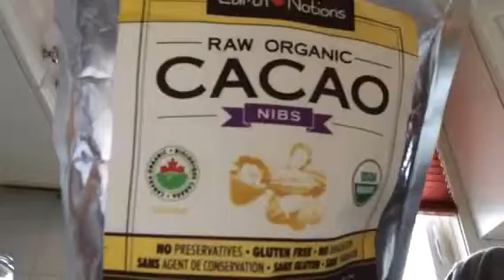EATING WIERD STUFF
This stuff is just random stuff I pulled out of my cupboard